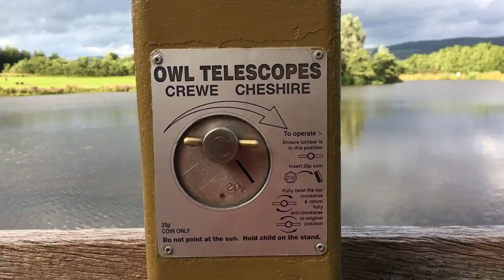Scotland, Now in a Minute.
This Now In A Minute captures Scotland, as I saw it, during a Football trip away to a miners institute. The landscapes I saw on the really long journey up there made it worth it! There was also some great abandoned areas a short walk away, which were just great to look at! I definitely plan on visiting the highlands again.